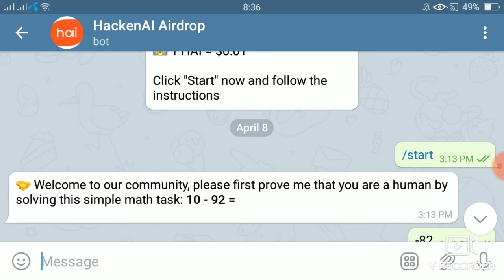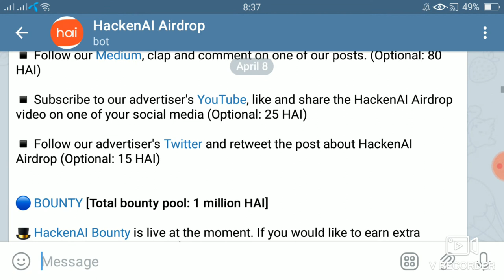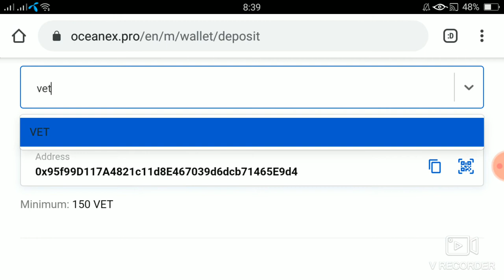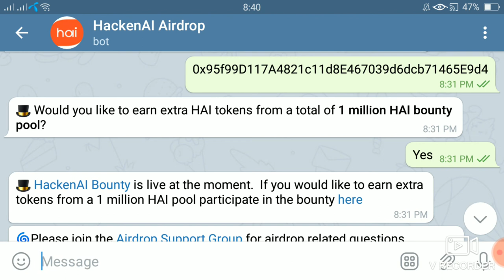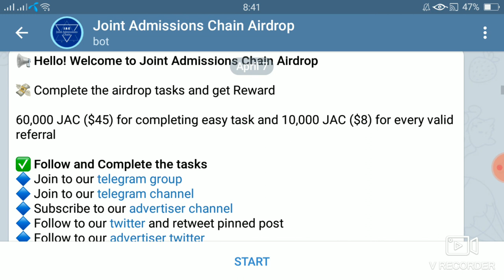Jac 60000 token 45$ | Hackenal 5 day left join Fast | Hal 400 token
Hal Bot

ONGOING AIRDROP

2. Kickex signup

          Invite Code
 👉👉mohsin78👈👈